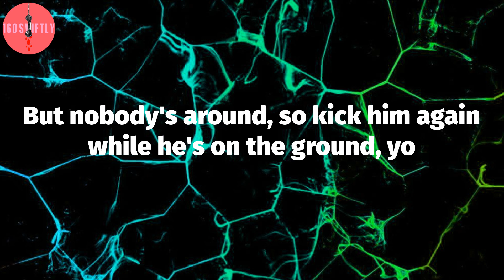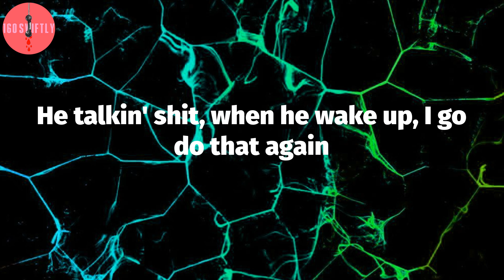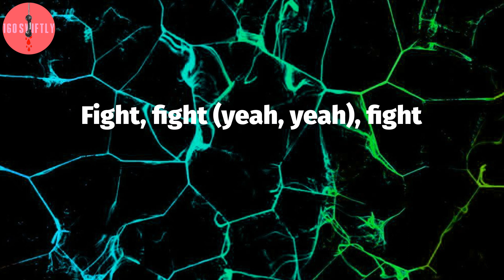Machine Gun Kelly, "DAYWALKER!" (Lyric Video)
Machine Gun Kelly - DAYWALKER! Lyrics:
Punch that motherfucker in the face
You hated what he said, right? Beat his ass, leave him at the stoplight
I know you wanted change
But nobody's around, so kick him again while he's on the ground, yo
I wanna know if I tell you a secret, will you keep it?
I need someone to blame (take it)
And I see somebody talkin' with a mouth that's full of teeth I wanna break (go)
Fight, fight, yeah, yeah
They tried to kill me in the rain
Tried to lay me down and so I ducked and ran away
Put a gun up to my face, I won't fucking catch a case (a case)
When I find this motherfucker then I'll lay him in his grave
All these fucking razorblades
I bit the fucking apple, I'm surrounded by some snakes (Corpse)
Fight, fight (yeah, yeah), fight
Stay up, bloody
Stay up
I prayed to God and then I went to sleep with bloody hands
Inside my room, I heard the sirens from the ambulance
I chipped my tooth and then I found a piece inside my pants
He talkin' shit, when he wake up, I go do that again
If a pussy wanna say shit, then I'll fuckin' stomp his face in, nah
Not getting better, can't change it, I left blood all on the pavement
I'm on borrowed time, can't shake it, uh, blackout when I'm ragin', uh
Me and all these pills be on a fuckin' first name basis, uh
There's an invisible voice that is talkin' to me and it's always tellin' me to kill
I got a problem with separating what my head is creating from things that are real
I'm in a room, hyperventilating and debating to pop off the cap of these pills
If I get angry, I'm goin' to start up a riot like people on Capitol Hill